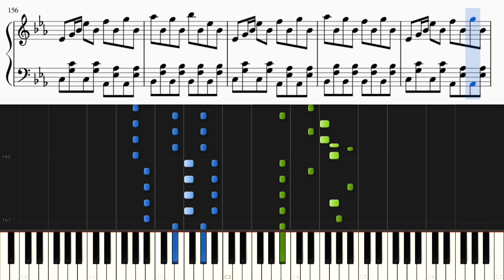前前前世 × 天体観測 (Piano Cover)【マッシュアップ】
RADWIMPSさんの歌う「前前前世」とBUMP OF CHICKENさんの歌う「天体観測」をマッシュアップしてピアノカバーしました。